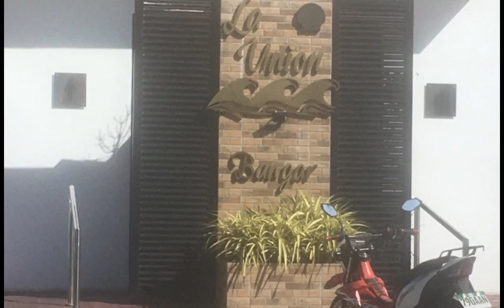ILOCOS SUR 2022 || BIYAHE